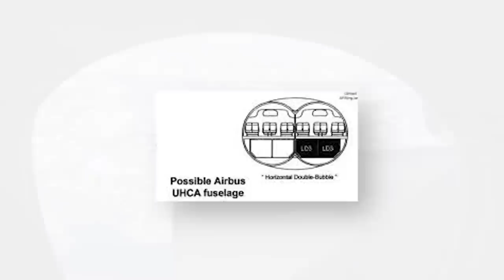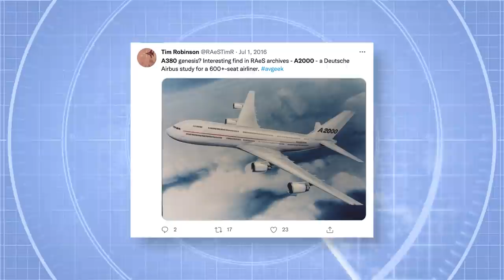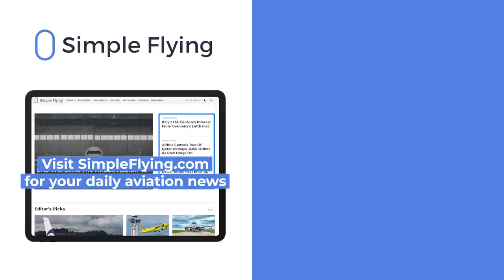The Various Rejected And Developmental Names For The Airbus A380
For over a decade, hundreds of engineers and Airbus management made thousands of decisions regarding the development of what would become the world's largest passenger plane. One of those decisions was what the aircraft should be called, something that we’ll take a look at in today’s video…